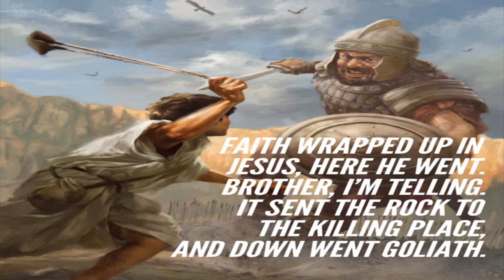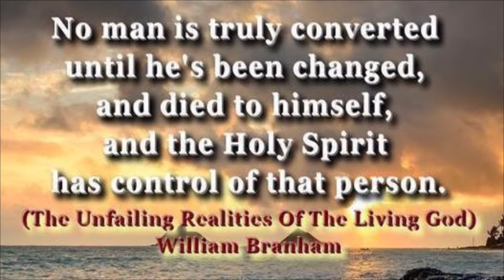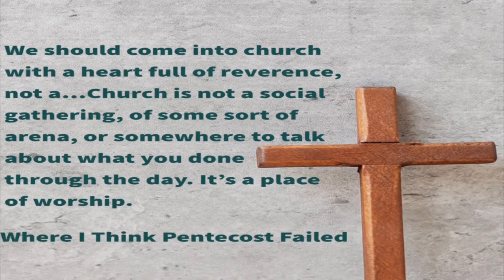Bro Ron Spencer October 1, 2023 - "Walking With Him In This Journey."